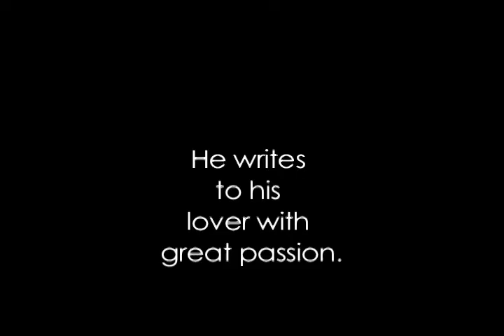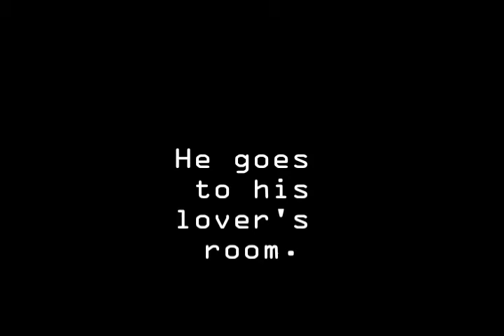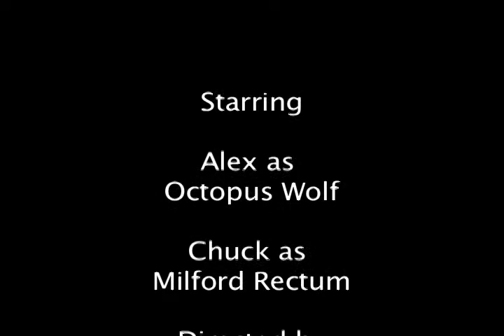THE LEGEND OF OCTOPUS WOLF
16mm film found at the site of an ancient temple. Unknown origin.